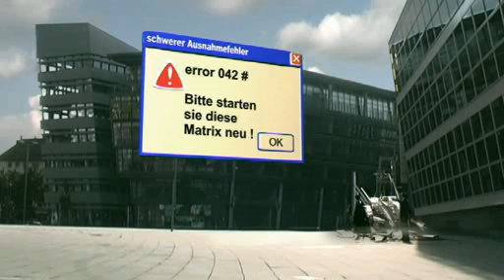MATRIX XP de L